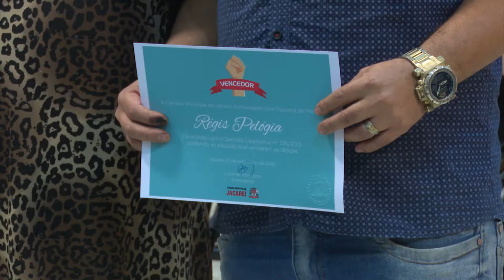Dia da Superação e Pessoas que Venceram as Drogas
A Câmara de Jacareí realizou Sessão Solene do Dia da Superação e em Homenagem às Pessoas que Venceram as Drogas. Confira como foi.